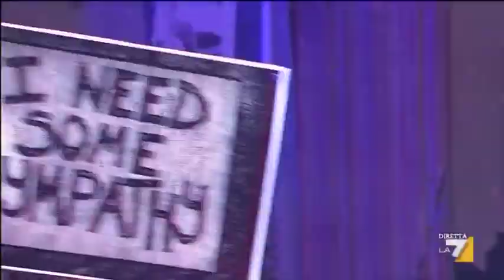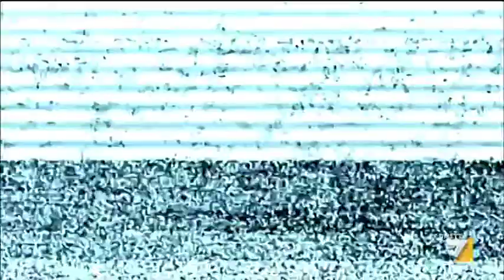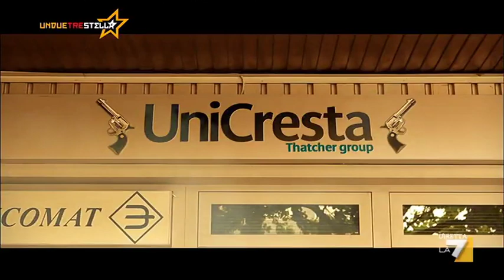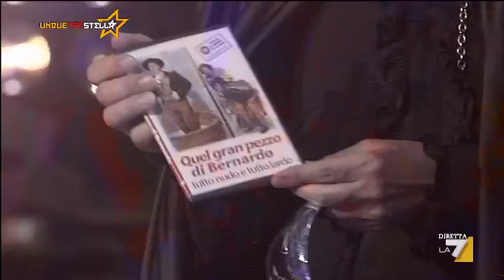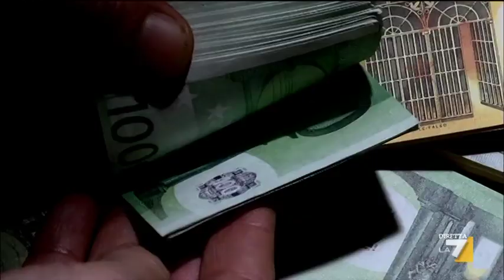Un Due Tre Stella 04/05/12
"La Cultura"

Il tema centrale della puntata al quale saranno dedicati contenuti satirici e talk di approfondimento sarà "la Cultura".

Ospiti in studio:  Neri Marcorè e Marco Marzocca che  saranno protagonisti di sketch comico-satirici.

Oltre al Presidente della Repubblica Giorgio Napolitano, Sabina Guzzanti torna a interpretare Silvio Berlusconi, e l'ex presidente di Confindustria Emma Marcegaglia.
A questi personaggi si aggiungono le  due americane che aiutano gli italiani, attraverso dei filmati di youtube, a vivere senza welfare.

Caterina Guzzanti tornerà con Vichi la neoattivista di "Casa Pau", personaggio già diventato "cult"sul web,  al quale si aggiunge l'inviata speciale sulla scena di un terribile delitto di cronaca nera e la hostess della compagnia aerea low cost "Brianair".

Tra i protagonisti anche Nino Frassica nei panni del direttore del fantomatico settimanale "Antiprimi" e del Mago Acirfass, e Lady Coco con la sua musica Hip Hop.

Nel corso della puntata andrà in onda anche l'episodio finale de "La Banca della Magliana" interpretata dai protagonisti della serie tv "Romanzo Criminale" Riccardo De Filippis, Francesco Montanari, Alessandro Roja, Andrea Sartoretti e Fabio Camilli.